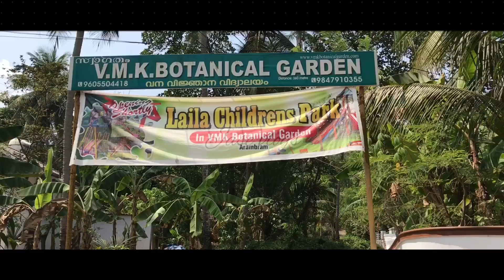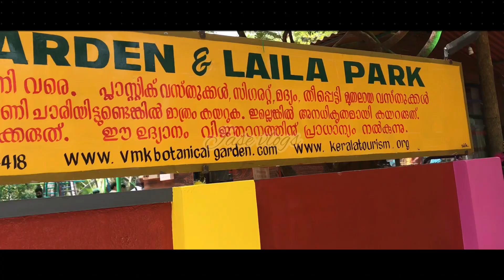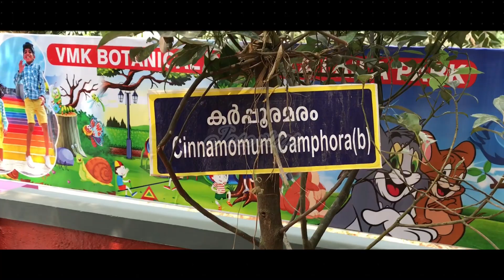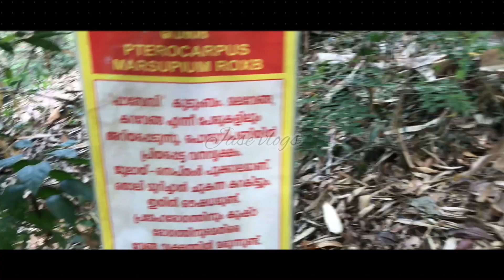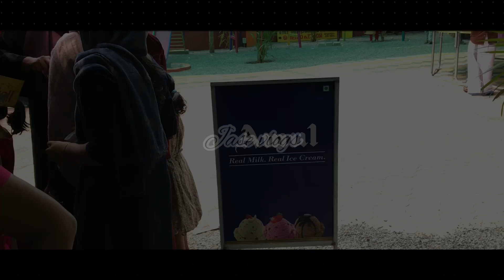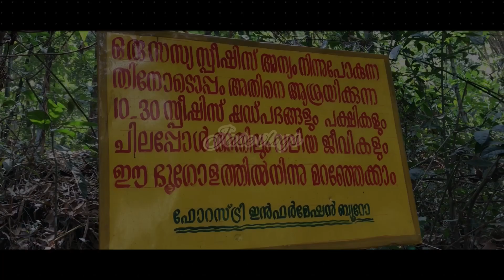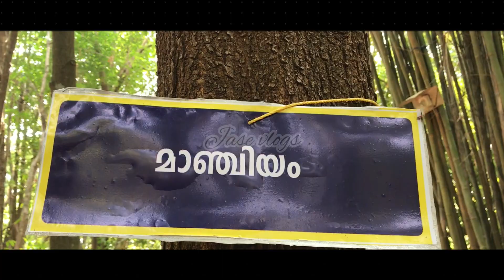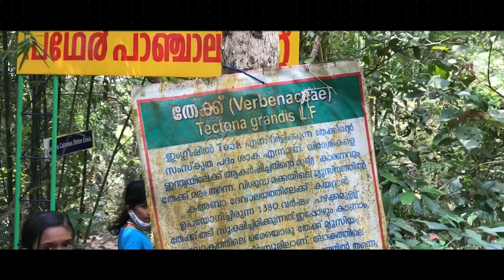Kids park 🎡🏞⛲|| Laila park Chakkalakkal || Inauguration Day || VMK botanical garden || jase vlogs